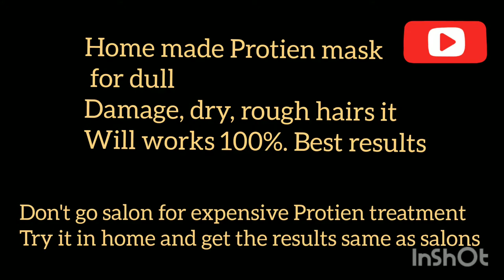Do At home Hair protien treatment for silky smooth shiny hairs. kitchen ingredients/sonia's kitchen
Protien mask at home

ingredients

butter
milk
yogurt
egg
mashed banana
conditioner